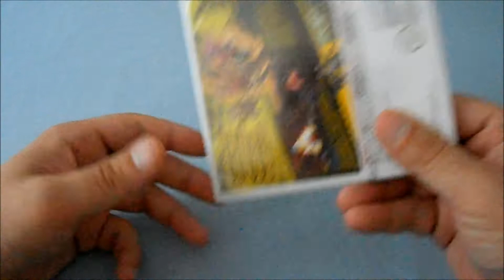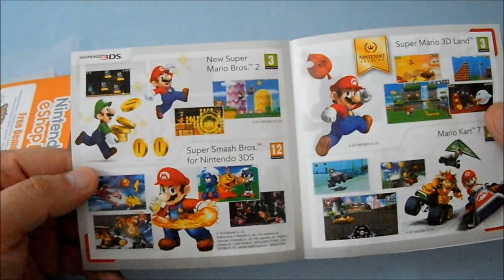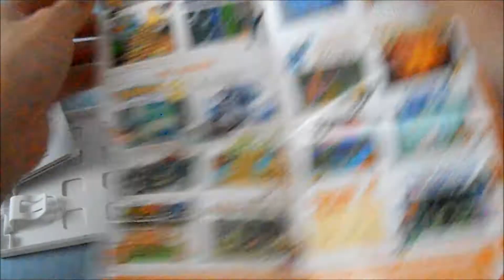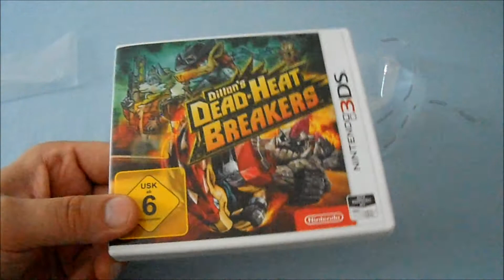Unboxing ~ Dillon's Dead-Heat Breakers ~ Nintendo 3DS/2DS (German)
In diesen Video packen wir das Spiel "Dillon's Dead-Heat Breakers" was exklsuiv für den Nintendo 3DS bzw Nintendo 2DS erscheint.

Entwickelt wurde das Spiel von dem Entwickler "Studio Vanpool" und vertrieben wird es von Nintendo Weltweit.

Herzlichen Dank an alle Abonnenten/in & Zuschauer/in die sich Zeit für mein neues Video genommen haben :).Sollte euch mein Video gefallen haben,dann würde ich mich sehr über eure Kommentare & Bewertungen sehr freuen.